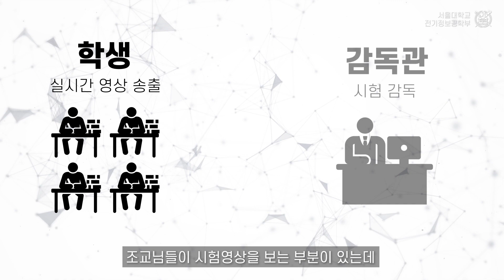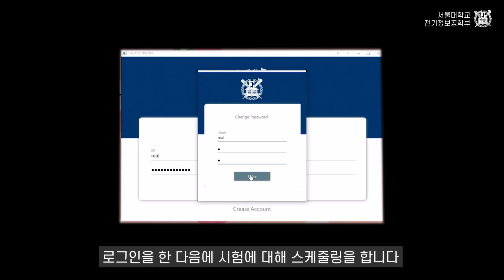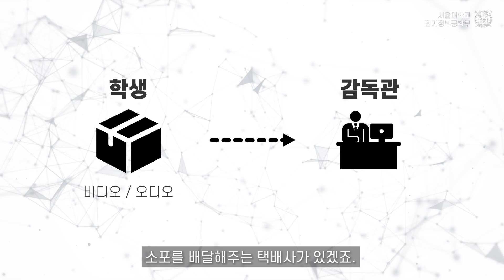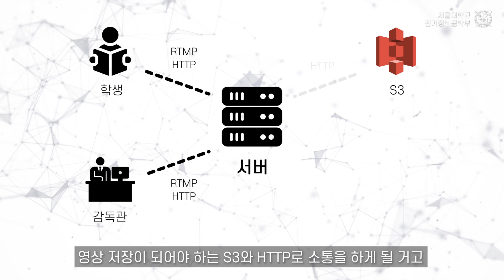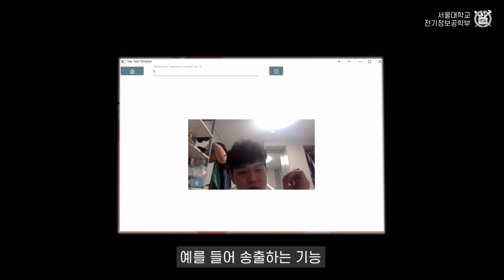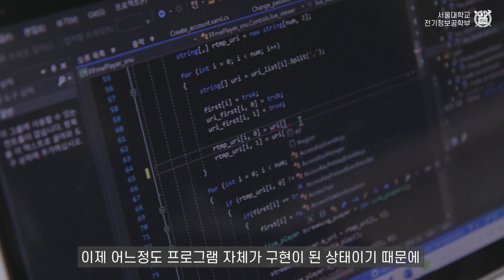비대면 부정행위 멈춰!!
서울대학교 전기정보공학부 공식 채널을 개설하게 된 일렉트릭샤입니다!! ⚡⚡

지난 겨울방학 동안 인공지능반도체공학 연합전공 동계인턴 프로젝트가 있었습니다. 훌륭한 아이디어와 열정으로 똘똘 뭉친 프로젝트 팀들을 소개하는 시리즈로 채널의 포문을 열어보려 합니다!!

세 번째 영상은 비대면 시험에서도 원격으로 학생들을 감독할 수 있도록 서비스를 만든 '원격 시험 감독’ 팀입니다. 앞으로도 서비스가 계속 발전된다면 진짜 외국에서도 시험을 실시간으로 볼 수 있는 시대가 올 수도 있겠네요!

앞으로 다른 놀라운 팀들의 영상도 준비되어 있고, 다른 재미있는 컨텐츠들도 준비하고 있으니 기대해주세요!!

일렉트릭샤입니다. 갑사합니다!!

⏳ 타임스탬프 ⏳
00:00 인트로&자기소개
00:25 제작 동기 & 프로젝트 간단 소개
01:15 프로젝트 구성
02:37 데이터 통신과 서버
03:32 HTTP? RTMP?
04:26 프로젝트 뒷 이야기
05:16 향후 전망
06:48 프로젝트 진행 소감